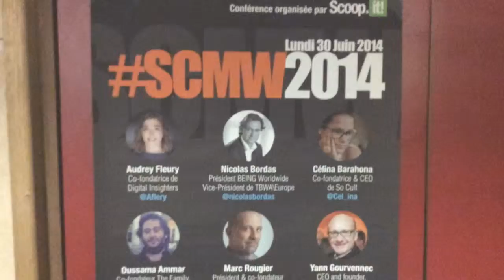Let's tweet over with MARC ROUGIER - SCOOP IT